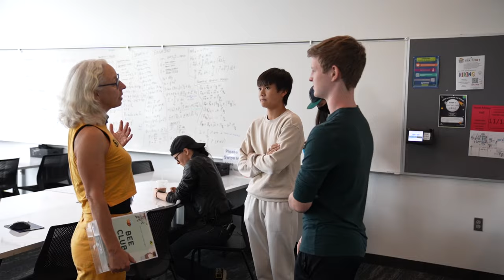What is a Bachelor of Applied Science?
Bachelor of Applied Science (BAS) degrees combine theoretical and hands-on knowledge and skills that build on a variety of educational backgrounds, including technical degrees. Upon graduation from one of our BAS programs, you’ll be eligible to apply for related master’s degrees.